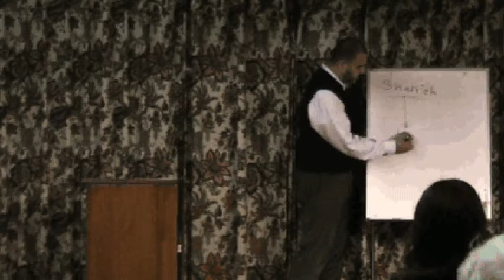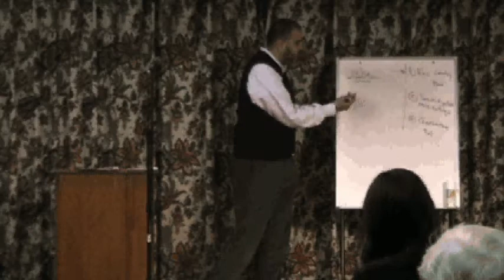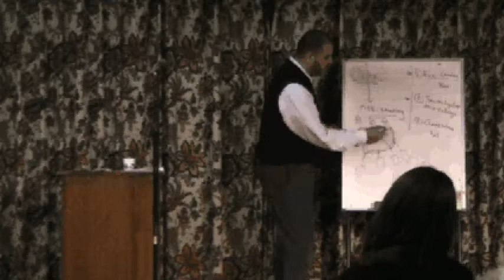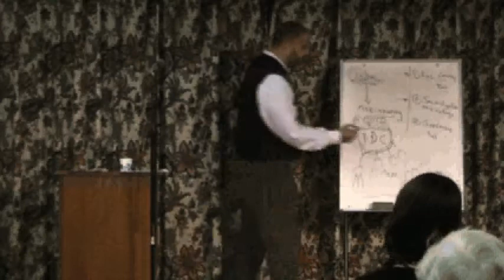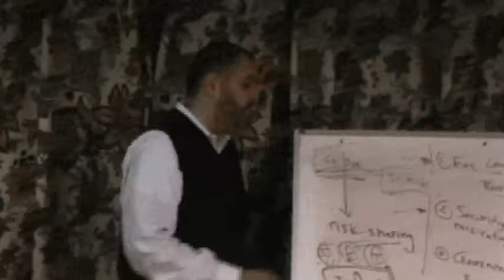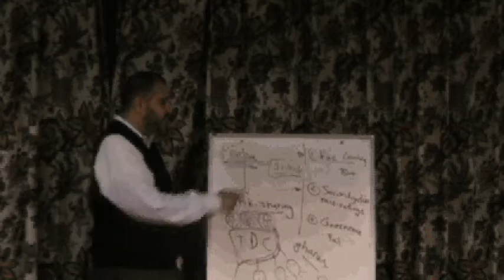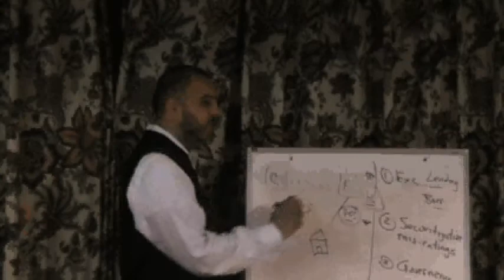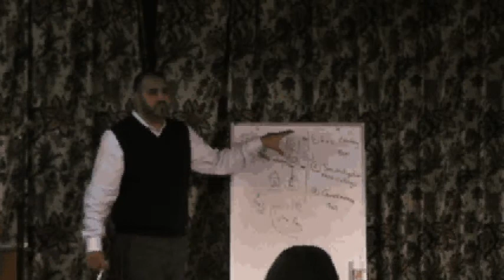Islamic Finance lecture organized by Hampshire Mosque, Amherst, Massachusetts, USA on May 8, 2012